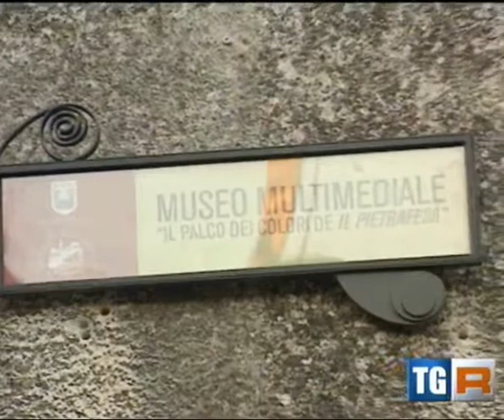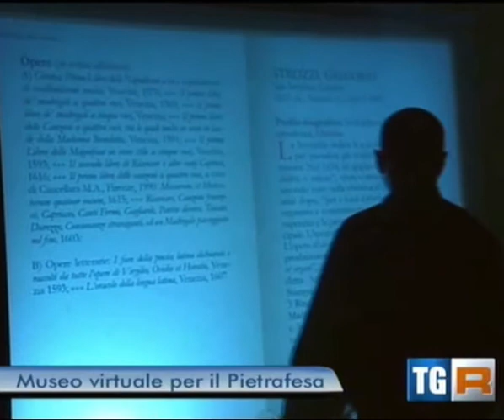Museo Virtuale "Il Palco dei Colori" / Giovanni De Gregorio detto "Il Pietrafesa" - Labirinto Visivo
Inaugurazione del Museo Virtuale "Il Palco dei Colori" dedicato al pittore Giovanni De Gregorio detto il Pietrafesa. Ideazione ed allestimento a cura di LABIRINTO VISIVO, presso la Rocca Duca di Poggiardo a Satriano di Lucania (Pz).
Servizio andato in onda nel TGR Basilicata il 10 Agosto 2012.